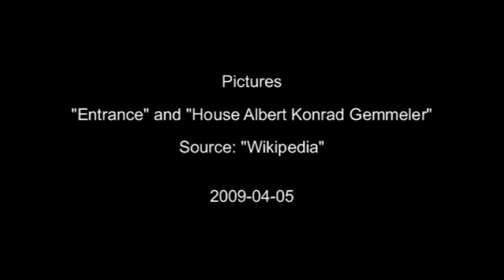WESTERBORK Concentration camp (NL 2009)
Former concentration camp (Polizeiliches Durchgangslager Westerbork) near Hooghalen, The Netherlands. | Het voormalige concentratiekamp (Polizeiliches Durchgangslager Westerbork) nabij Hooghalen, Nederland.